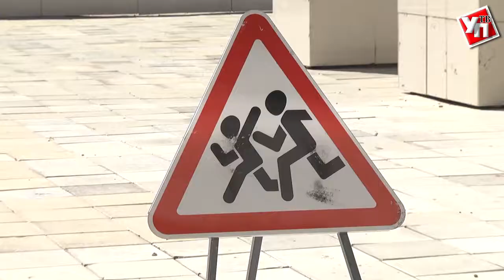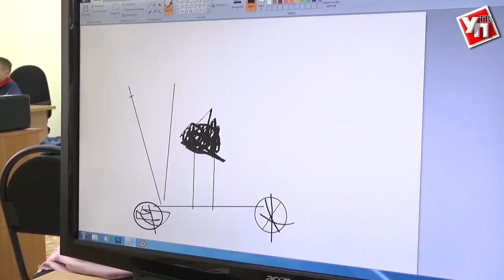Путевка в жизнь. Во дворце творчества детей и молодежи готовят настоящих чемпионов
Девять тысяч детей и шесть основных модулей работы: туристско-краеведческая, художественная, техническая, социально-педагогическая и физкультурно-спортивная направленности. Вот, что собой сегодня представляет ульяновский областной дворец творчества детей и молодежи. Деятельность учреждения выходит далеко за пределы здания на улице Минаева.  Кружки организованы  практически во всех  школах области. Выездные здесь даже сами площадки.